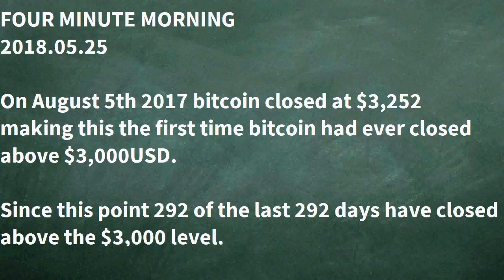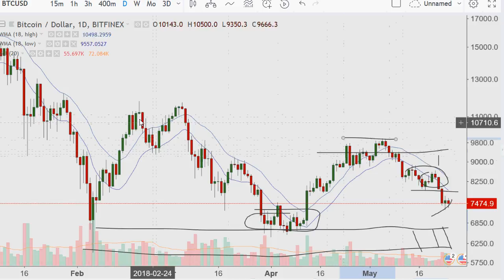The Four Minute Morning {Bitcoin Charts} 2018.05.25